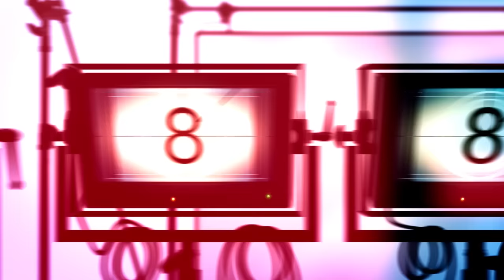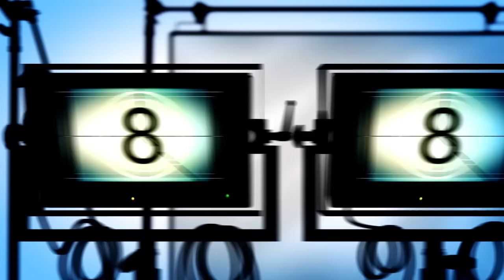Kontrabando on PEPtalk. The other side of the Kontrabando boys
R.A. Rivera is in a band, Lourd De Veyra is an award-winning writer, Jun Sabayton is a family man, and Ramon Bautista..?